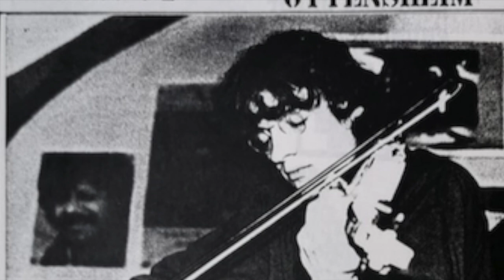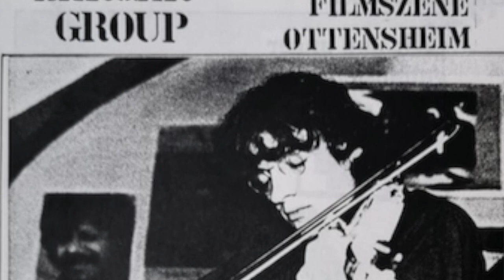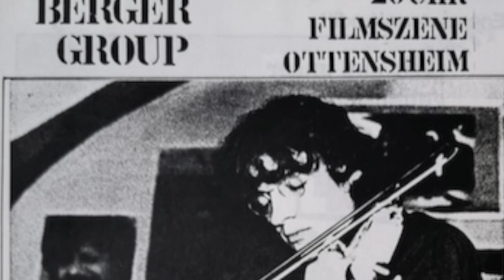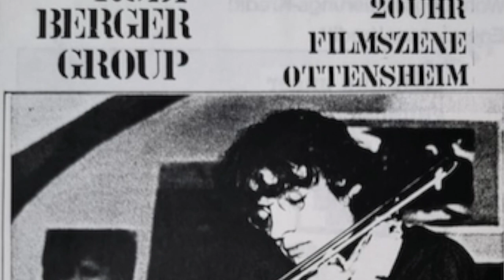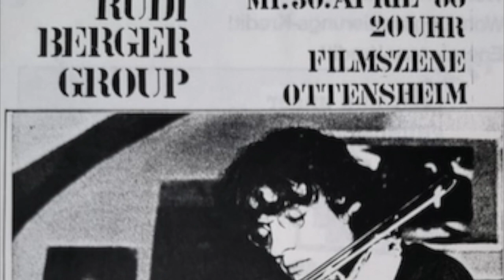Rudi Berger Group - Del Sasser (Sam Jones)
Am 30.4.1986 spielte in Ottensheim die „Rudi Berger Group“.

Nach dem Konzert baute ich meine Anlage ab, die zum Mitschnitt verwendet wurde und trug alles ins Auto.
Die Wolken mit dem radioaktiven Fallout verteilten sich über weite Teile Europas, wechselnde Luftströmungen trieben sie über Polen, Tschechien, Österreich, Süddeutschland und bis nach Norditalien. Es regnete nach dem Konzert.
Niemand hat uns gesagt, dass im Regen die atomaren Stoffe aus Tchernobyl bei uns eintrafen, viele Personen wurden damit eingeregnet.

Foto: Bill Bayer